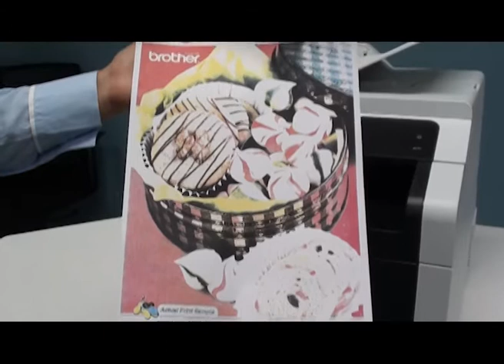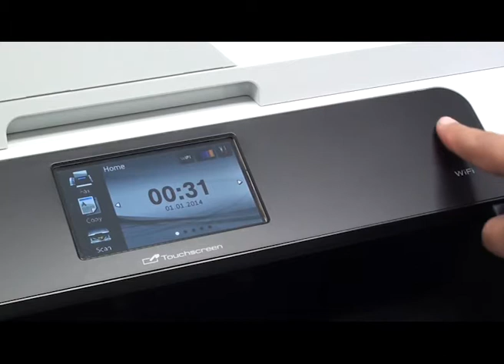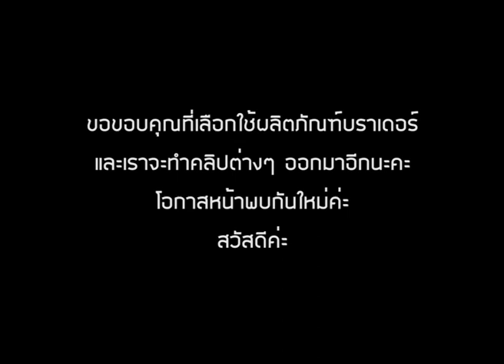การทำความสะอาดชุด LED (สำหรับเครื่องพิมพ์สีเทคโนโลยี LED)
หากงานพิมพ์ออกมาไม่ชัดเจน งานพิมพ์มีสีซีดจาง สำหรับเครื่องพิมพ์สี/เครื่องมัลติฟังก์ชั่นสี เทคโนโลยี LED  คุณสามารถแก้ไขปัญหาง่ายๆด้วยตัวเอง โดยการทำความสะอาดชุด LED
วิธีการง่ายๆ ไม่ต้องเสียเวลากับการยกเครื่องเข้าศูนย์บริการเลยค่ะ